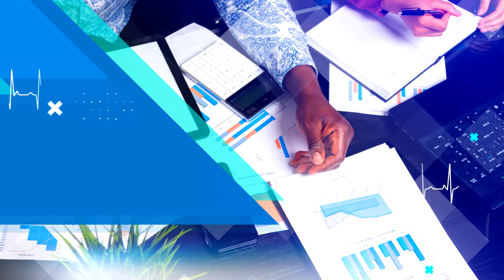VIEUX FORT FAMILY FUN DAY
Caribbean Wellness Family Fun Day
Vieux Forst Square, September 16th, 2023